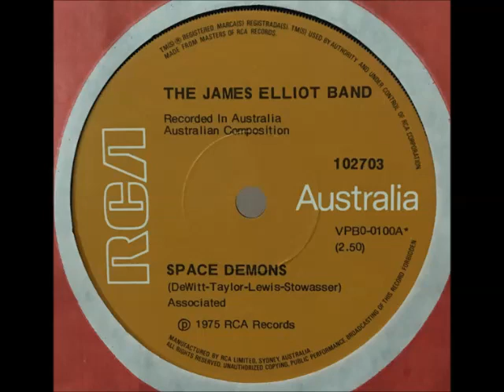The James Elliot Band - I Am A Rock (1975)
Glam band from Brisbane, released in December 1975. The B-side to Space Demons.

David de Witt (vocals), Robert Stowasser (guitar), Gary Taylor (bass), Gerry Lewis (drums).